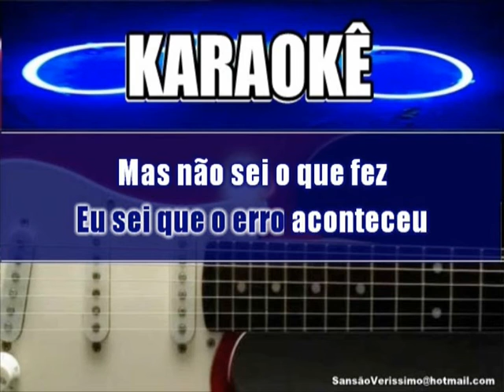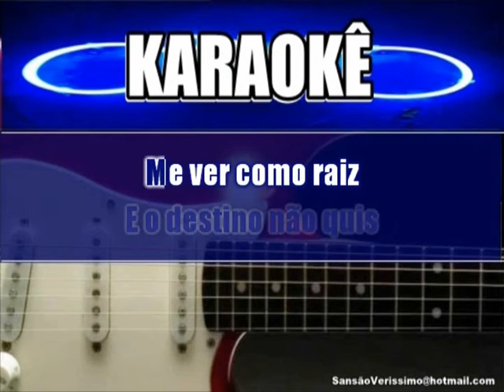Karaokê Djavan Flor de Lis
Playback Com Qualidade Única inconfundível